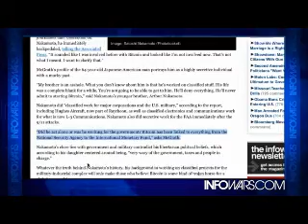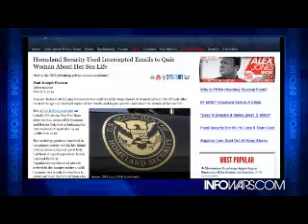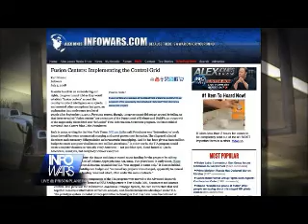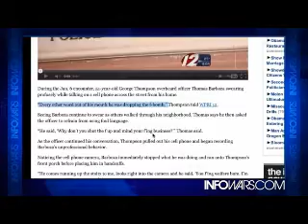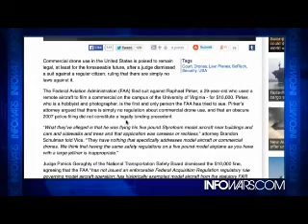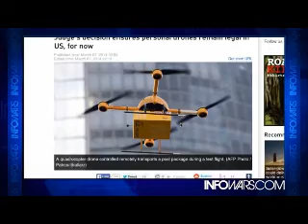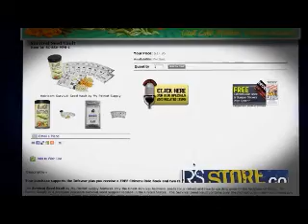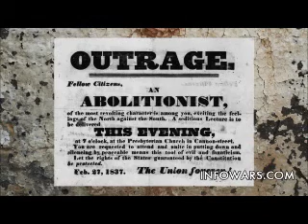INFOWARS Nightly News Friday March 7th 2014 part 1 of 3